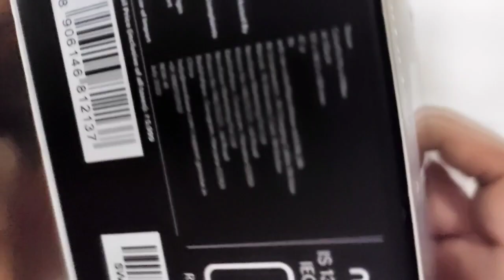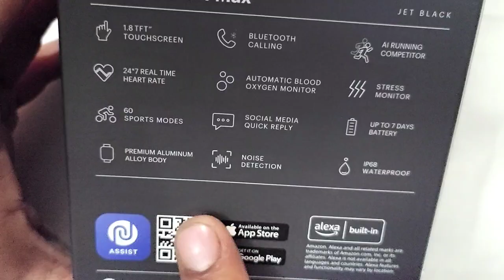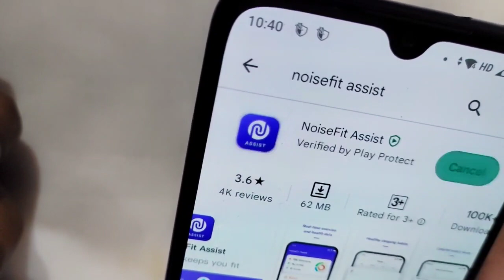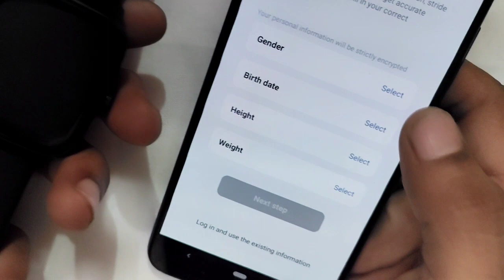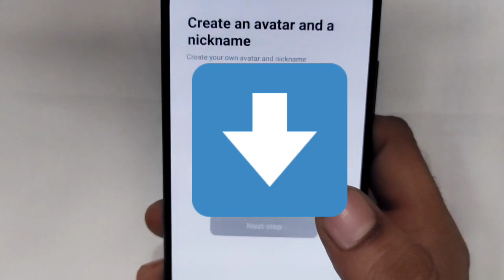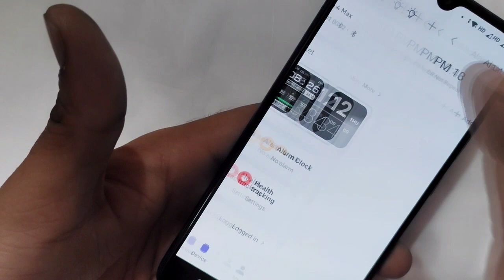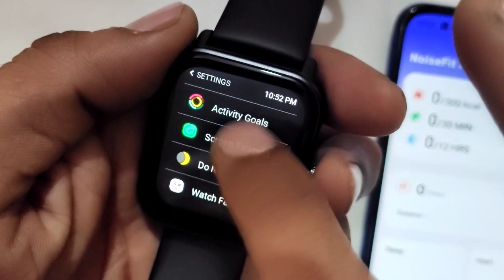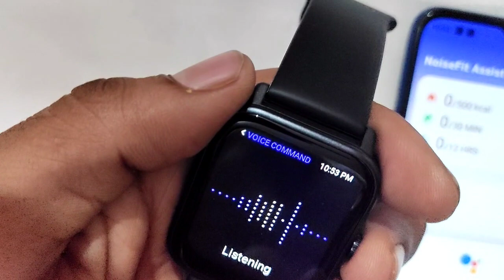Unboxing & Features - Noise Colorfit Pro 4 max Smartwatch || How to configure & connect with Phone.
This video in about the unboxing of Noise Smart watch ColorFit Pro 4 max. Along with unboxing its features are explained in detail and how to connect it with ur smart phone is also shown.